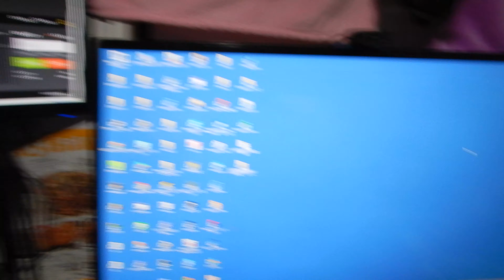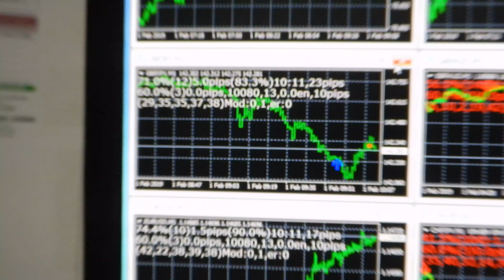２０１９年２月１日目初めてプラスになり、57432円に。世界バイナリーオプションスペシャリストの半間巌先生の健全な投資方法。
バイナリーオプションの投資方法で稼ぎやすいIndicatorsを複数人での利用は禁止となりました、作った本人だけ利用できます、販売物やコピー利用は全て禁止と言うことです。
Indicatorsをコピーで利用でなく、稼げる方法の戦略方法を複数に教えて、投資も違反となり禁止となりました。（もう無数に口座を凍結されています）
バイナリーオプションでは同じ位置や時期の同じ戦略方法を複数の人で投資していると口座の凍結処理がされます。（もう無数に口座を凍結されています）

2016年と2017年にズルトレーダで世界1位と2位のバイナリーオプションのスペシャリスト者です。
投資のコツは自分の稼げる戦略方法を見つけて、実際に詳しい自分の投資方法でどの程度稼げるかの勝率をIndicatorsで正確に表示させる必要です、
しかし過去から現在までの勝率しか解からないので今後に同じには絶対に稼げませんから、今までで勝率の良いシグナルで投資させることが必要です。